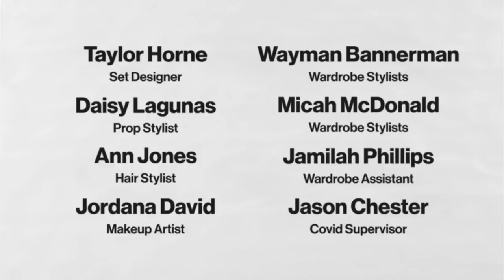Every Outfit Keke Palmer Wears in a Week | 7 Days, 7 Looks | Vogue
In this episode of “7 Days, 7 Looks,” “Nope” star Keke Palmer walks Vogue through her LaQuan Smith and Louis Vuitton-filled wardrobe. Watch to see how the "Lightyear" voice actor styles her week; from a fun "millennial diva" look to a casual weekend travel day ensemble.

Director: Jillian Iscaro
Director of Photography: Joshua Echevarria
Editor: Tajah Smith
Producer: Nicola Pardy
Associate Director, Creative Development, Vogue: Alexandra Gurvitch
Market Editor: Madeline Fass
Associate Producer: Qieara Lesesne
Production Assistant: Anna Barger
Assistant Camera: Paola Oliveros
Camera Operator: Dada Shikako
Gaffer: John Guillen
Audio: Amelia Palmer
Set Designer: Taylor Horne
Prop Stylist: Daisy Lagunas
Hair Stylist: Ann Jones
Makeup Artist: Jordana David
Wardrobe Stylists: Wayman Bannerman + Micah McDonald
Wardrobe Assistant: Jamilah Phillips
Covid Supervisor: Jason Chester
Production Coordinator: Ava Kashar
Production Manager: Kit Fogarty
Post-Production Coordinator: Andrea Farr
Supervising Editor: Kameron Key
Assistant Editor: Justin Symonds
Post-Production Supervisor: Marco Glinbizzi
Talent Booker: Phoebe Feinberg
VP, Digital Video English, Vogue: Joe Pickard
Filmed On Location BC Studio
Special Thanks To Bill and Carol Cote

00:00 - Intro
00:13 - Monday
01:28 - Tuesday
02:28 - Wednesday
03:40 - Thursday
04:31 - Friday
06:31 - Saturday
07:31 - Sunday